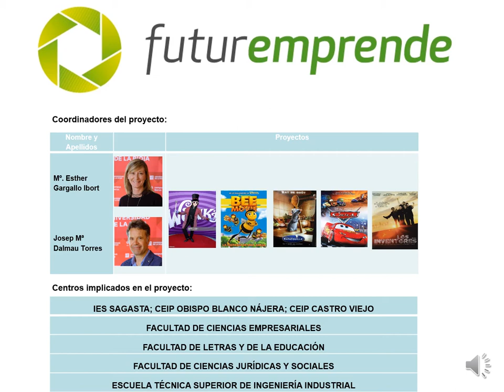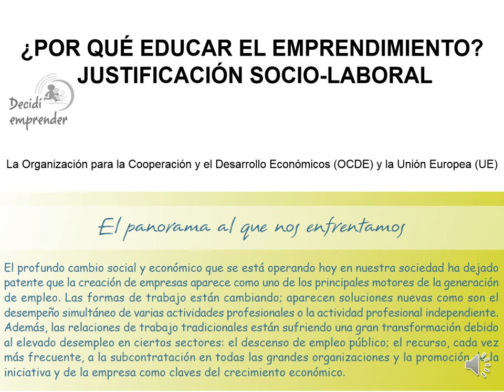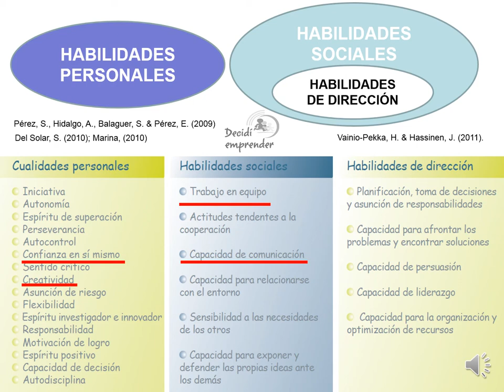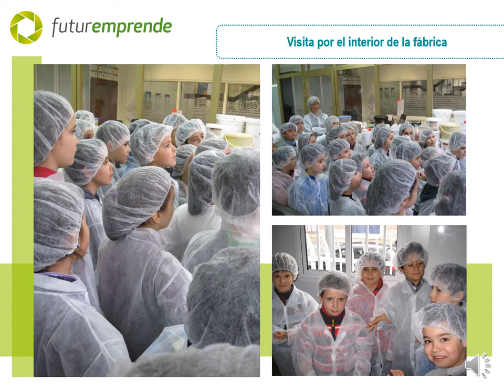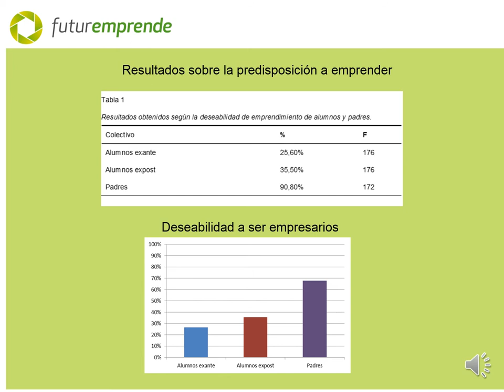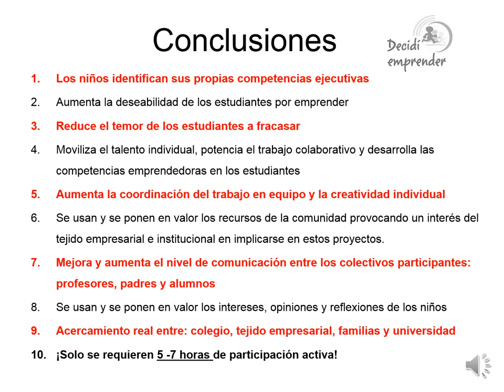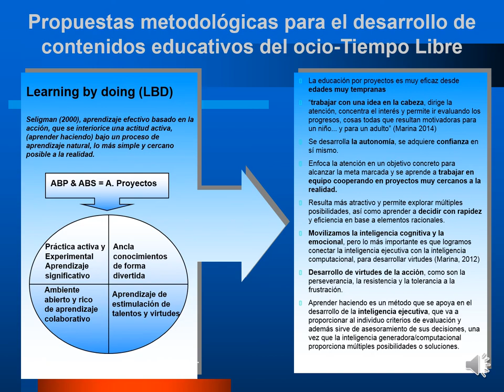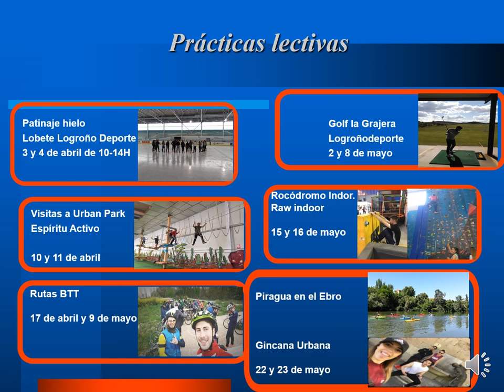JMDALMAU Futuremprende 2020 Granada DEF